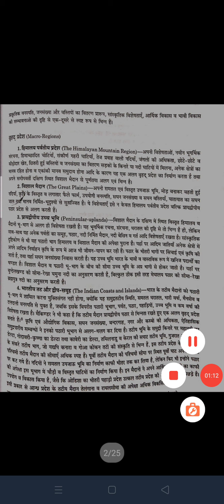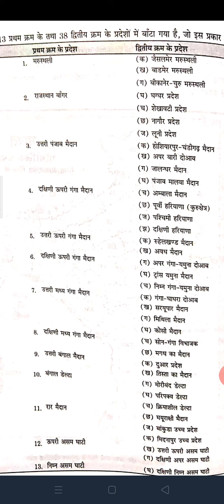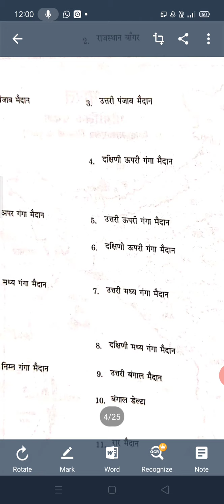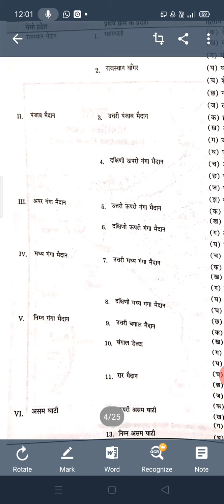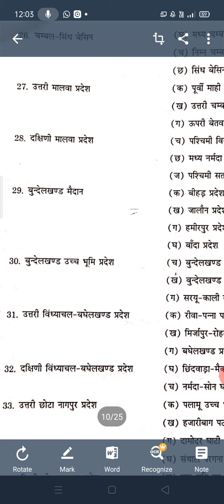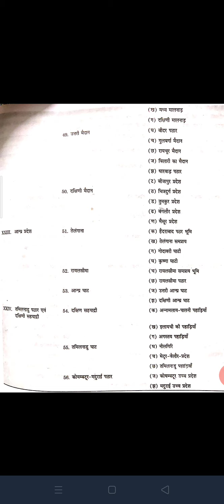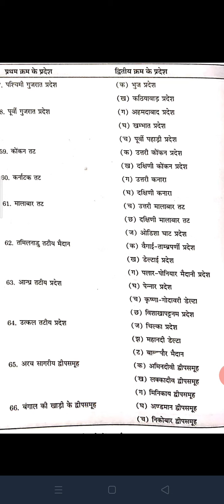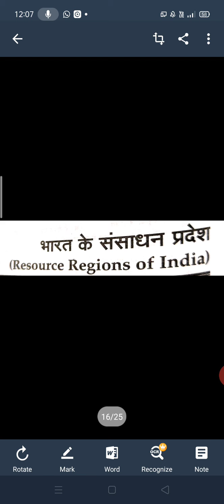B.A Part-III P-I भारत का भूगोल प्रदेश वर्गीकरण by Dr. ALOK Jain